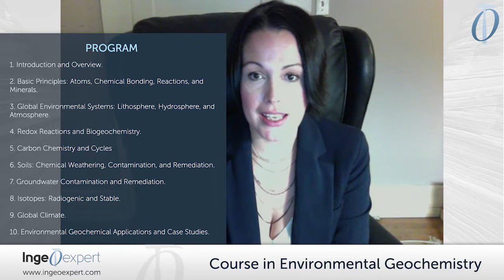Course in Environmental Geochemistry